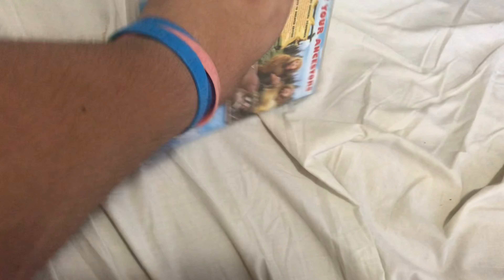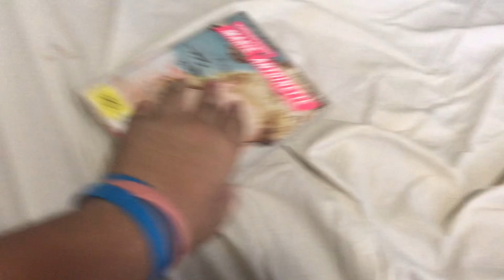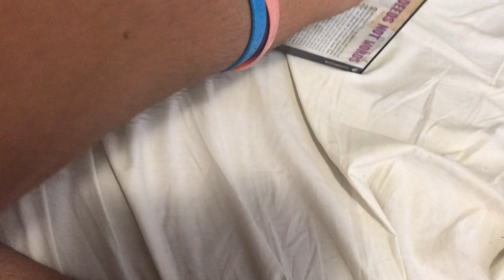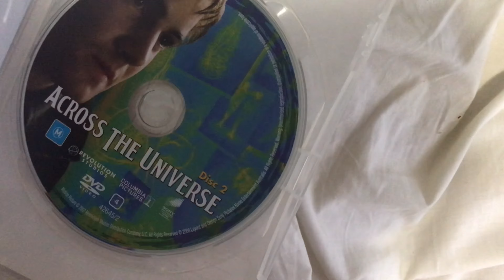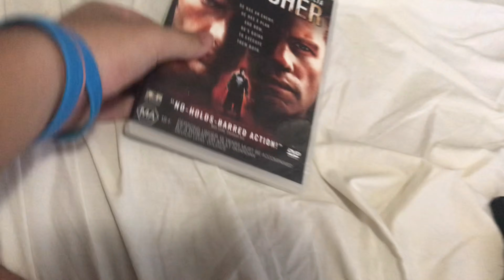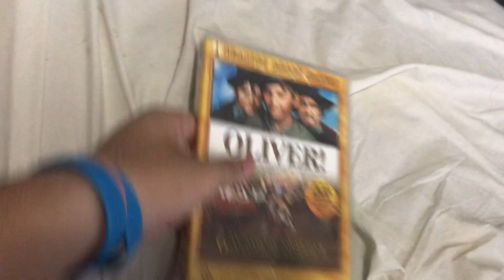My Columbia Pictures DVD Collection 2024 Edition Part 4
To celebrate 100 years of this amazing studio from Sony, I get to show you DVD’s of film titles I currently own that are under the Columbia Pictures banner.

PLEASE READ THE RULES IN THE DESCRIPTION BEFORE COMMENTING:
1. NO stealing videos without permission.
2. NO off-topic comments and/or requests.
3. NO copying my opinions on anything and/or plagiarism.